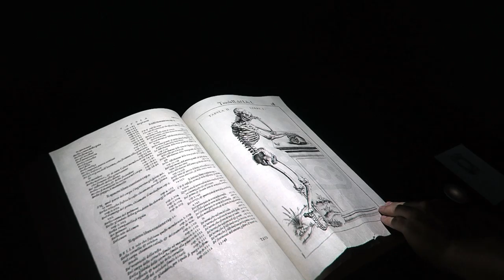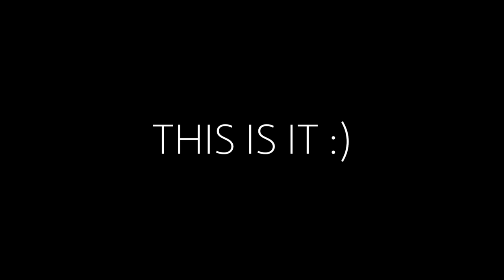Venice and Padua 2017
Hello everyone! How are you doing? 😊
I recently graduated from Medschool and I went for a celebratory trip to Venice and Padua with some friends!
These two cities are truly beautiful and full of history. If you are in Italy I totally recommend you pay them a visit!
In the meantime, enjoy this video!  ❤️

Instagram, Twitter, Twitch and Snapchat ➡️ Ciosty